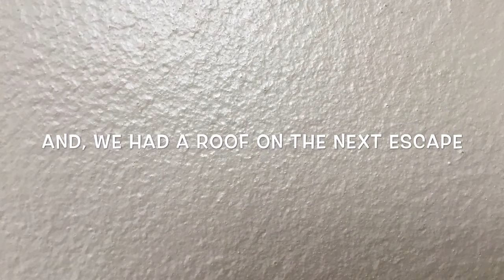Putting Paddy In Escape Rooms!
We make escape rooms for Paddy to see how smart she really is.